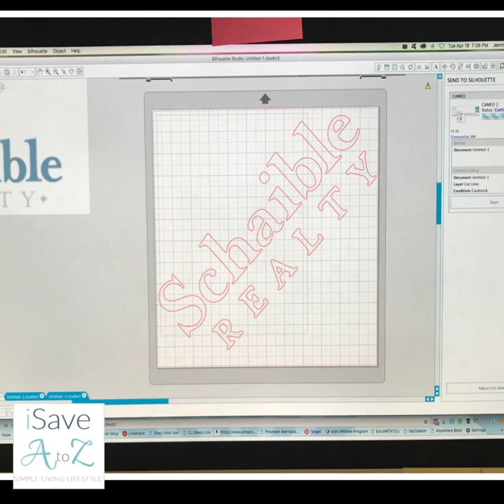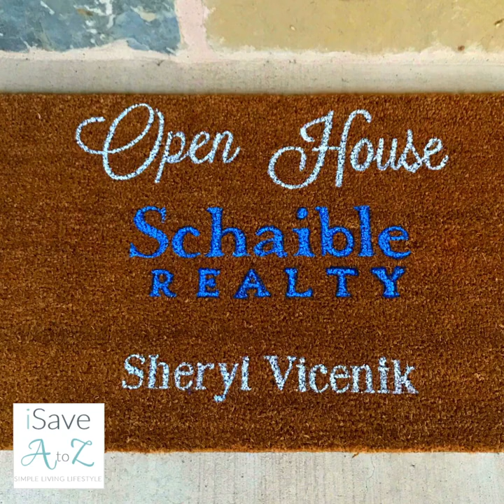How to Make a Customized Doormat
This is an excellent way to make a personalized gift idea!  This was made for a realtor!